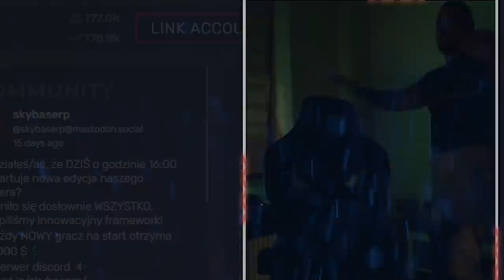JAK JA JESTEM TANI TO TY JESTEŚ GRATIS | LSPD ZNOWU ZASKAKUJE |😂 GTARP 😂| FM#395🔥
Witam chciałbym was zaprosić na nowy serwer RolePlay który nie dawno wystartował.
Serwer jest stworzony z myślą o graczach , wszystkie propozycje są rozpatrywane i w miare możliwości realizowane.
Na Serwerze znajdziesz dużo autorskich rozwiązań skryptowych oraz dużo innowacyjnych skryptów.
Na wyspie oprócz skryptów jest bardzo dużo customowych pojazdów oraz ubrań dla frakcji oraz cywili.
Serwer jest bardzo dobrze zoptymalizowany i staramy się by osoby z gorszymi komputerami mogły pograć z naszym comunnity.
Prócz rzeczy opisanych wyżej mamy dla was krótką listę informacyjną.

• WL ON
• Aktywną i doświadczoną Administracje
• Przejrzysty interfejs.
• Brak P2W
• Stabilne 64 sloty
• Wiele interesujących interiorów
• Otwarta rekrutacja do frakcji EMS/LSPD/LSCM
• Możliwość założenia własnej organizacji przestępczej lub firmy !
• Otwarta rekrutacja na supporta.

ZAPRASZAMY !!!

👏 Chciałbym podziękować 🔥 Wujkowi Szakalowi | Stevanowi | TOXYNIE 🔥 za pomoc przy szukaniu shotów i podsyłaniu ich na discordzie. DZIĘKUJE! 👏